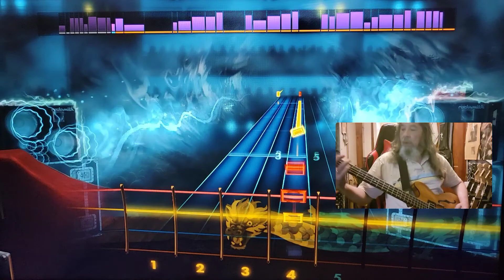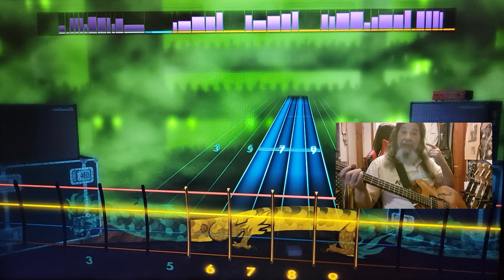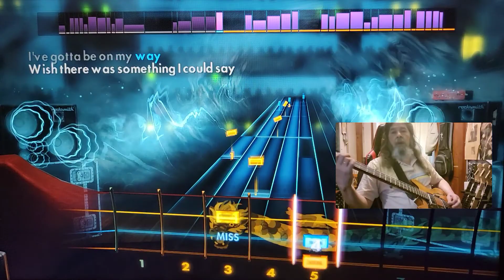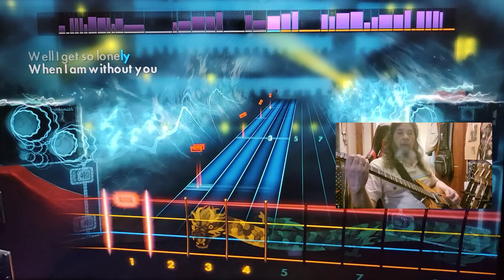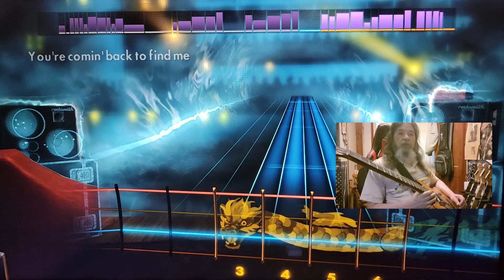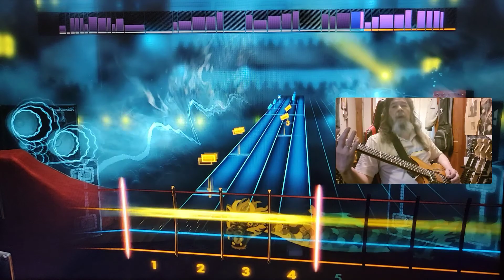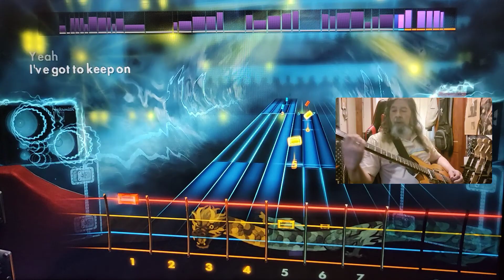Rocksmith CDLC Bass Foreplay/Long Time Boston